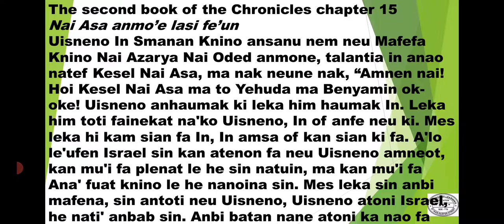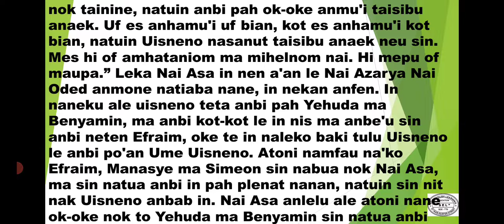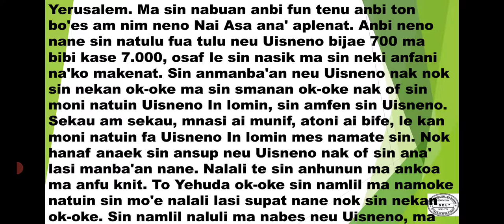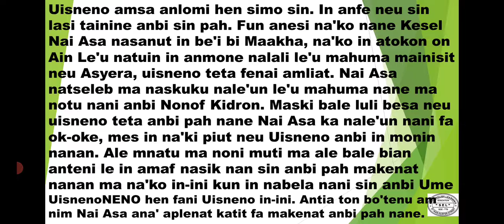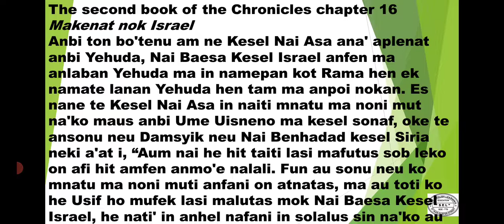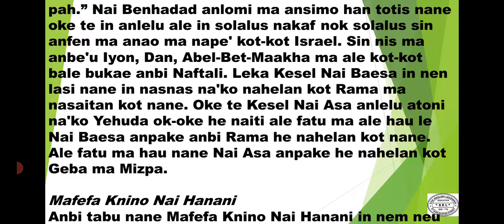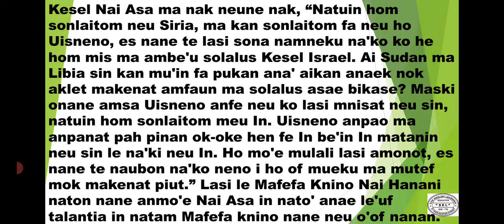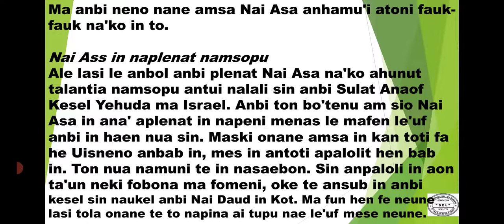UAB METO-by Reading the BIBLE, the 2nd book of the Chronicles chapter Thu Dec 1st, 22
PLEASE SEND ME YOUR CORRECTIONS, CRITICS, COMMENTS, SUGGESTIONS, OPINIONS, ECT OF MY READING SKILL

UAB METO is Timorese traditional language. There are three different dialects or accents i.e Amanuban that I myself speak, Amanatun and Mollo in Timor island South Central Timor regency East Nusa Tenggara province Indonesia.

Saturday
- At 12:00pm-01:00pm offline class for *FREE* in Fatukopa village for children for second, third and fourth Saturday. Every first Saturday is off.
- At 10:30-12:00am offline class for *FREE* in Fatukopa village (10th grade - adult, parents, ect) for second, third and fourth Saturday. Every first Saturday is off.